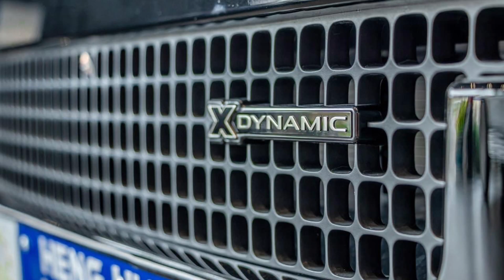New Land Rover Defender X-Dynamic 2023 king of off-road 7Seats Engine V4 2.OL Diesel